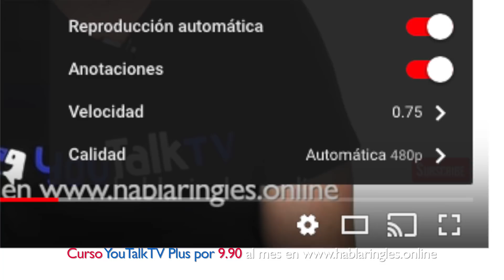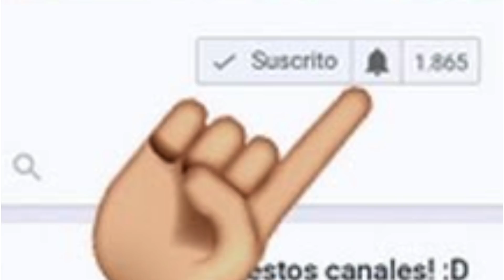Aprende 3 estribillos en inglés de canciones de Michael Jackson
APRENDE INGLÉS CANTANDO con estas TRES CANCIONES de Michael Jackson: Man In The Mirror, Heal The World, y Thriller. Trabajamos pronunciación, unión de palabras y ritmo.

¿Quieres APRENDER INGLÉS en MENOS de 8 MESES?

Te dejo aquí las letras de los tres estribillos que trabajamos en el vídeo:

I'm starting with the man in the mirror

I'm asking him to change his ways

And no message could have been any clearer

If you want to make the world a better place

Take a look at yourself, and then make a change

THRILLER

'Cause this is thriller

Thriller night

And no one’s gonna save you

From the beast about to strike

You know it’s thriller

Thriller night

You’re fighting for your life

Inside a killer thriller tonight

Déjanos todo tipo de dudas en la sección de comentarios del video y te ayudaremos lo antes posible.